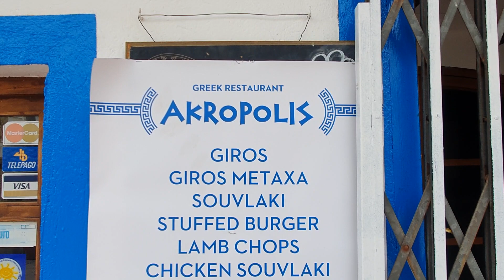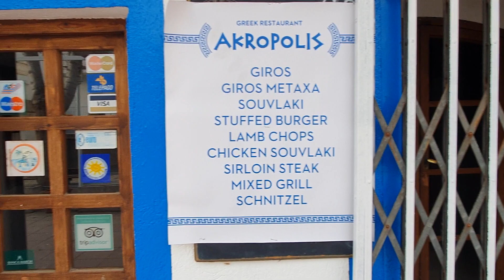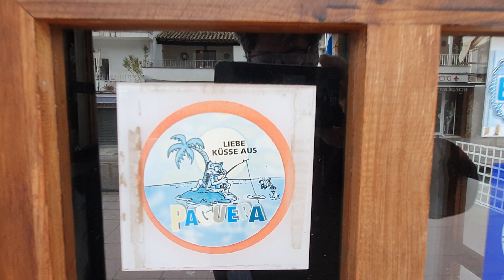Ein griechisches Lokal in Paguera ?